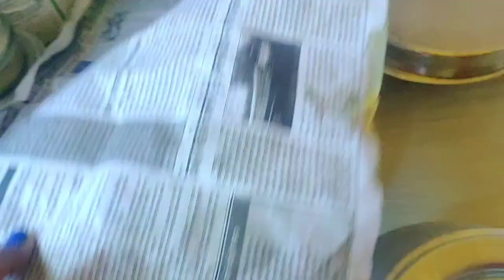vaginar janmodine onek anando karlam